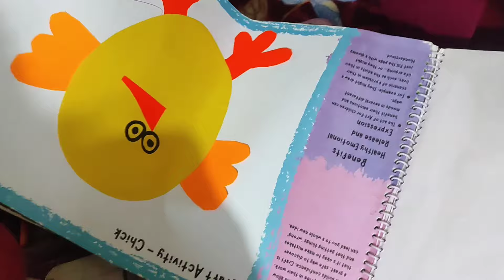मम्मी जी पर छाई हरियाली ☘️💐लेकिन फिर भी कर दिया झगड़ा 😫recipe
Your quary
vlog kaise banaye
tranding vlog
best vlog
Devpreet sisters
Indian food recipe
Saag recipe
daily Lifestyle blog
daily routine#recipeAaj khanai mai banaya kuch special
Jannai kai liye dekhye my new Vlog
video kaise banaye
Vlog kaise banayedailyvlogs ‎@sunilpalvlogs @sunilpalvlogs
vlog kaise banaye#vlog second
vlogssecond vlog mai kya rakhe
2nd vlog